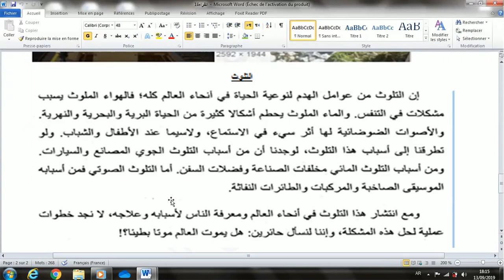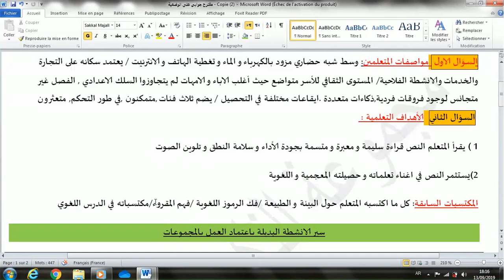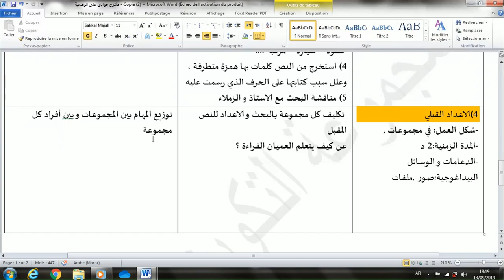جذاذة القراءةالحصة 3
مجرد شرح اجتهادي أتمنى أن ينال إعجابكم
شارك الفيديو
تفعيل الجرس